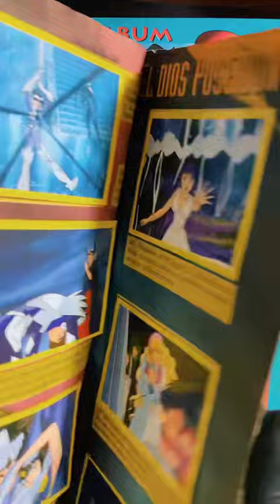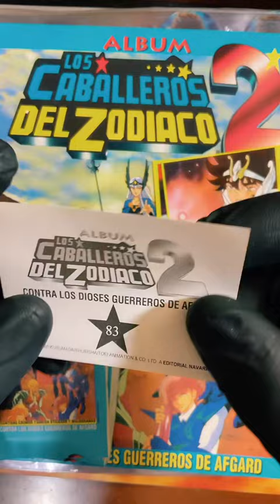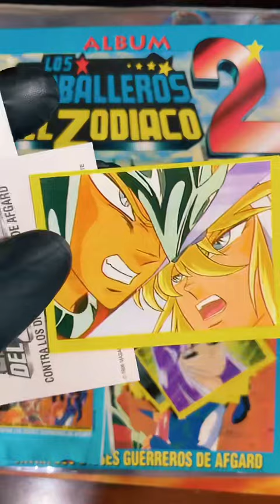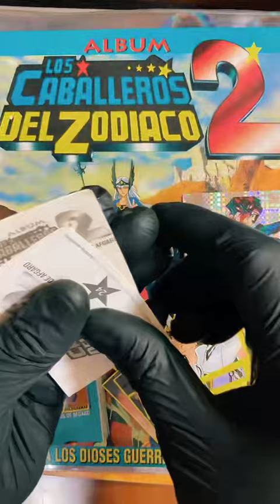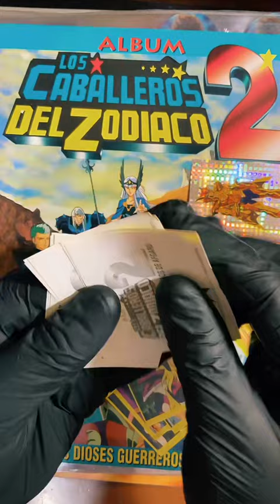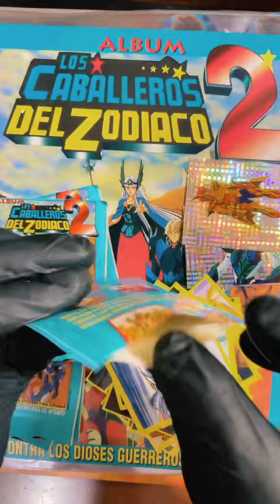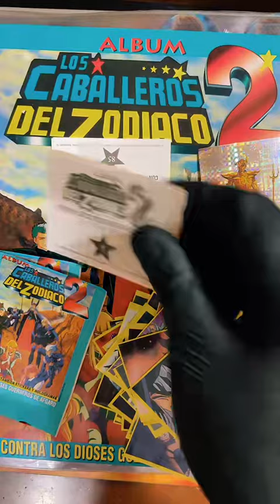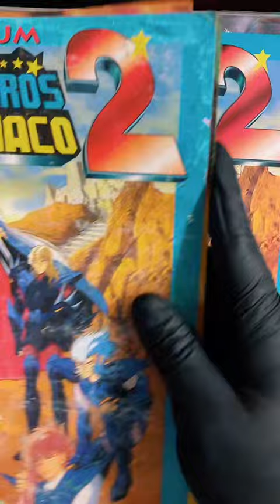ÁLBUM CABALLEROS DEL ZODIACO 2 EDITORIAL NAVARRETE UNBOXING